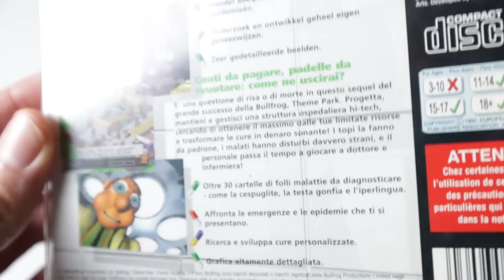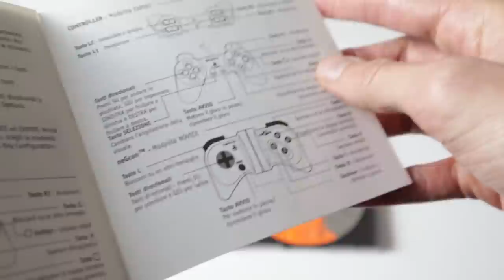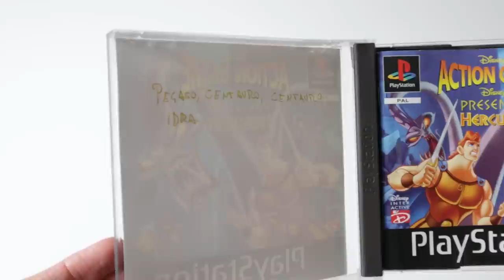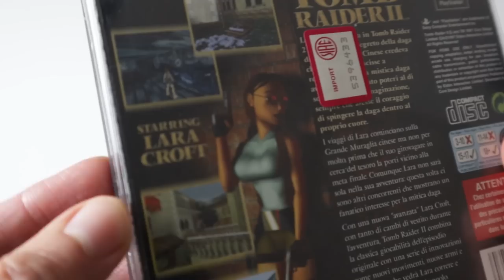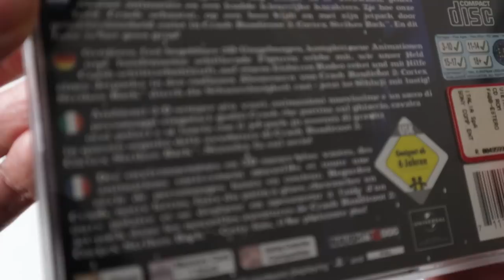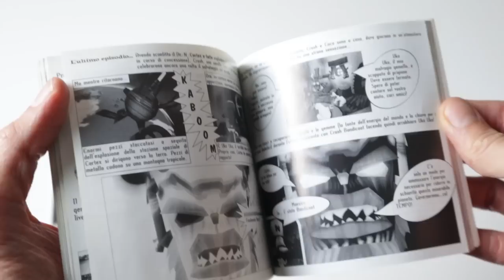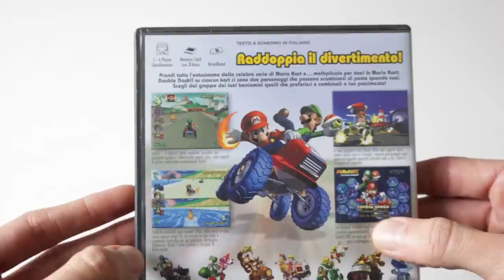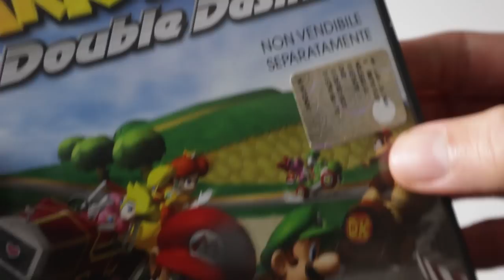HO COMPRATO IL MIGLIOR MARIO KART DI SEMPRE E MI HANNO REGALATO... [ACQUISTI PORACCI]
Poracci bentornati! Oggi si torna a parlare di retrogaming e acquisti videoludici! Non solo ho comprato il MIGLIOR MARIO KART DI SEMPRE, ma inoltre ho recuperato un lotto PS1... Super interessante! Cosa ne pensate di questi retrogames playstation? Voi avete fatto acquisti del genere ultimamente?

00:00 Solo Risposte Sbagliate
00:33 Intro
01:33 Come ho recuperato questi giochi Playstation?
02:43 Theme Hospital – PS1
04:13 Ace Combat 2 – PS1
05:51 Disney Action Game – Disney Presenta: Hercules – PS1
06:43 Tomb Raider 2 – PS1
07:54 Crash Bandicoot 2: Cortex Strikes Back – PS1
09:02 Crash Bandicoot 3: Warped – PS1
10:12 Mario Kart: Double Dash – Gamecube
11:37 Outro e Patreon